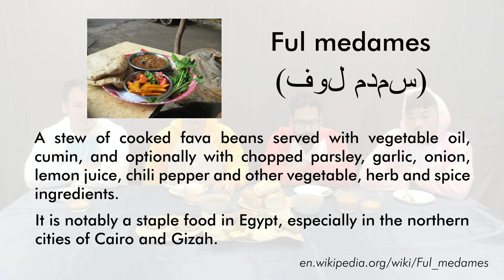EP35 - Breakfast with the Abangs!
Rise and shine! It’s breakfast with the Abangs! In our first ever Breakfast episode, we have a multi-cultural breakfast spread from Chinese to Indian to Malay dishes, topped with a dollop of marmalade.